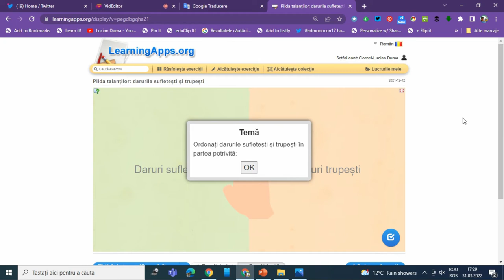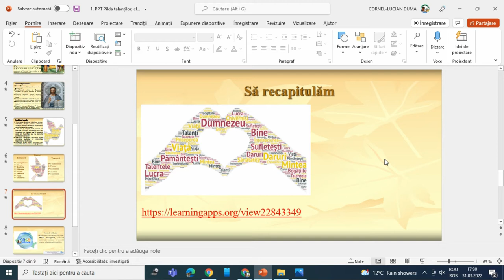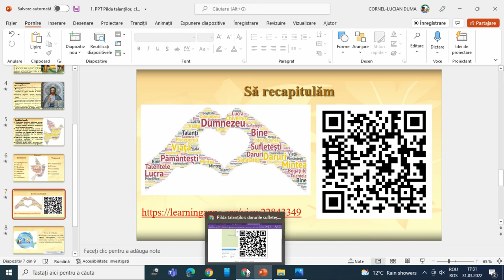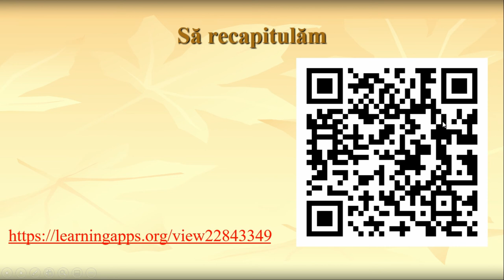Tutorial cum inserăm un cod QR într-o prezentare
Această resursă educațională deschisă de tip video este un tutorial/ghid care vine în sprijinul profesorilor sau elevilor care doresc să integreze un cod QR de pe Learningapps într-o prezentare. Am prezentat de unde se copie un cod QR de la un exercițiu realizat în aplicația LearningApps pentru a putea fi postat apoi într-o prezentare Power Point.
În acest tutorial am prezentat cum se poate insera un cod QR într-o prezentare simpu și rapid.